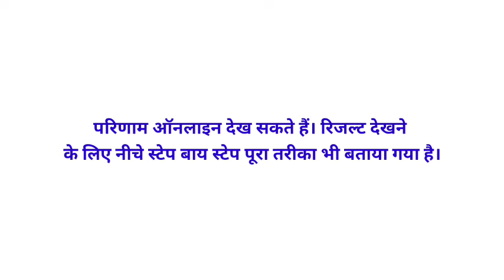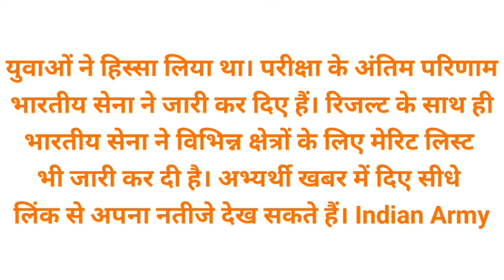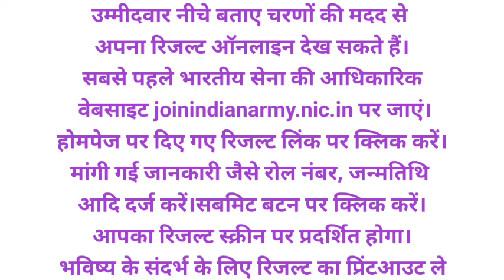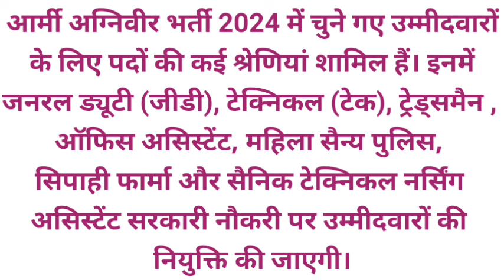agniveer final result 2024।। अग्निवीर रिजल्ट 2024# @वाराणसी aro ka result @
agniveer ka परिणाम #
Army lovers रिजल्ट
@agniveer good news #